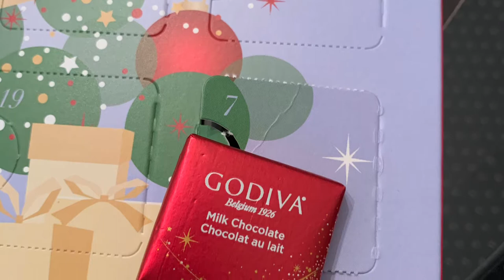Vlogmas Day 7, December 7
Knitting, baking and holiday fun!

Ravelry: crochetster